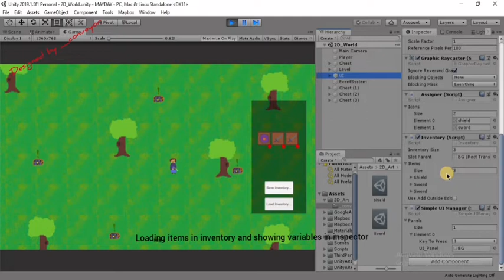How I do inventories for RPg of any kind!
hi in this clip I will show the inventory I designed for someone, if you are interested and want to get this yourself meet me on discord.